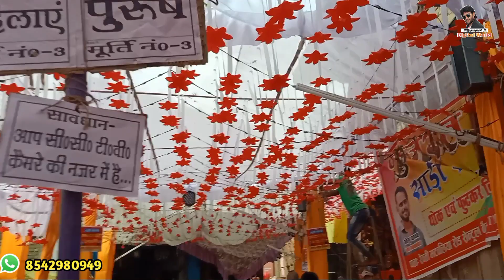पडा़का खातिर बबुआ | देवरिया से | खेसारी टू प्रीति सिंह के 2022 का सुपर हिट सॉन्ग छठ देवी गीत Video